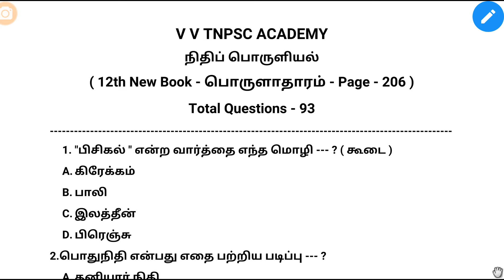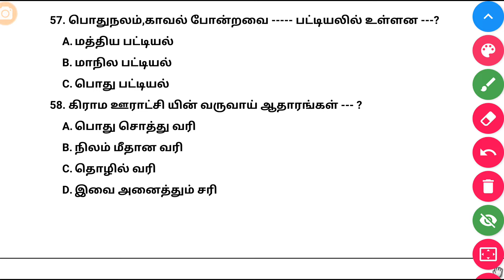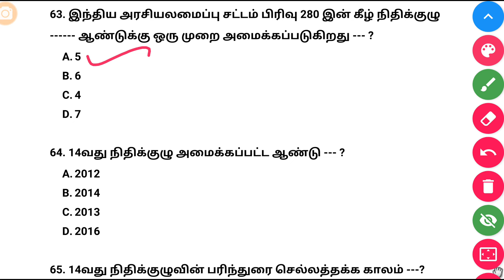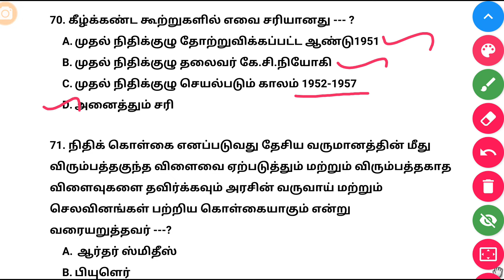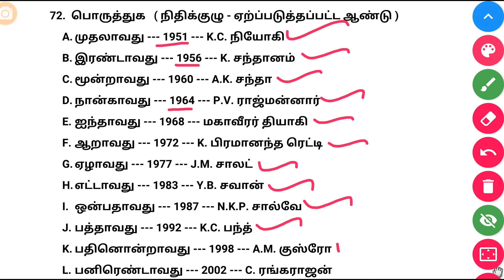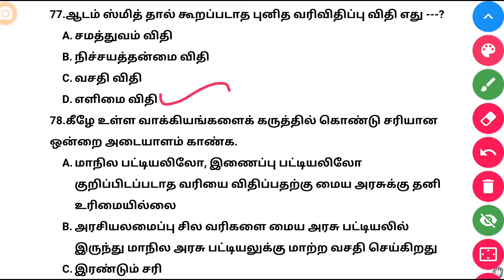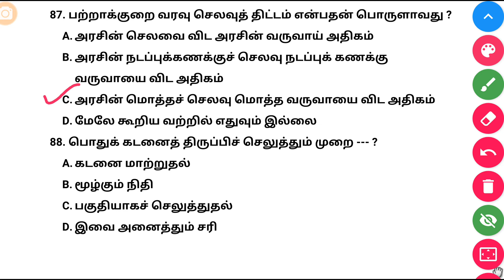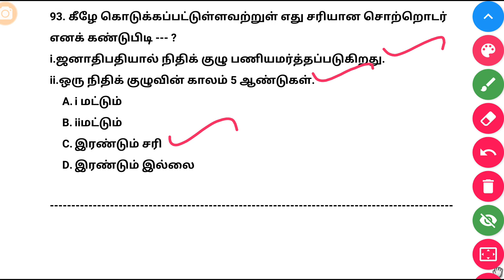நிதிப் பொருளியல் | Part - 2 | 12th Economics | New Book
Part - 1 Video link ( நிதிப் பொருளியல் )

Daily free Test website link👇 vvtnpscacademy.com